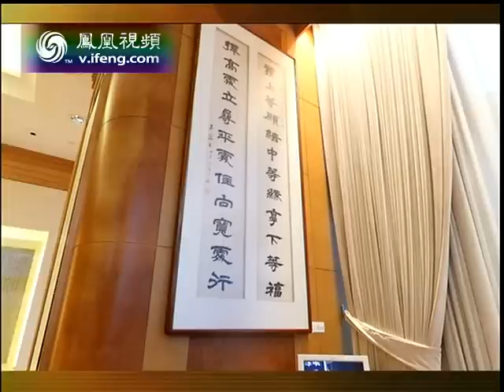20131216 锵锵三人行 陶杰：周凯旋很能干 为李嘉诚"爱人同志"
【节目简介】
锵锵三人行由主持人窦文涛与两岸三地传媒界之精英名嘴，一起针对每日热门新闻事件进行研究，并各抒己见，但却又不属于追求问题答案的「正论」，而是「俗人闲话」，一派「多少天下事，尽付笑谈中」的豪情，达至融汇信息传播，制造乐趣与辩析事理三大元素于一身的目的。看似"平衡一下"的"滑头话"，其实是窦文涛引导嘉宾发表具个人色彩的大胆言论，营造日常聊天的形态、谈笑风生的气氛，力求轻松、惹笑。有个性、有特色、有阅历，正是杰出主持人窦文涛的个性魅力。
《锵锵三人行》本期节目主要内容：敬请关注本期节目内容。

【精品播放列表任您挑，为您量身定做】